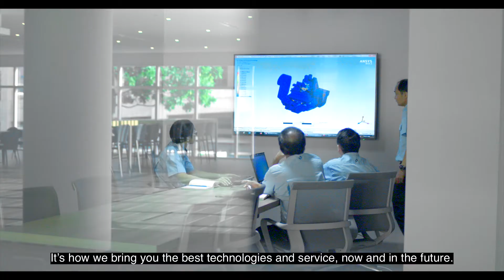Makino Promise of Performance English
Performance is everything Makino stands for and everything we stand behind.Always has been. Always will be.

We build machines, systems and technologies you can rely on with certainty.
We never stop pushing the boundaries of faster speeds, tighter tolerance and longer lifespans.
We always bring you more innovative technology and systems, deeper expertise and an attention to detail that stands for Quality First and above all.

Our promise is rooted in old-school pride of relentless craftsmanship. Every day, we strive to get better and resolve to work harder. Doing our unconditional best is more than a goal, it’s a responsibility we feel to our customers.

Today, our PROMISE OF PERFORMANCE drives everything we do for you.

You have a partner who’s with you and for you at every step
When you invite a Makino machine to your shop floor, it’s the start of a partnership. Makino is the collaborator who’s fully invested in helping you perform at the highest level.

We come through when you needed most
You can depend on our machines and our people to get the job done –no matter what. Day after day after week after year, we work hard to live up to Makino’s reputation of reliability.

We measure our success by your success
Everything our machines do –and everything we do to build and support them – is centered around you. We’re here to help you do your most important CNC machining work and meet your customers’ highest expectations.

Makino is more than our name. It’s our word.